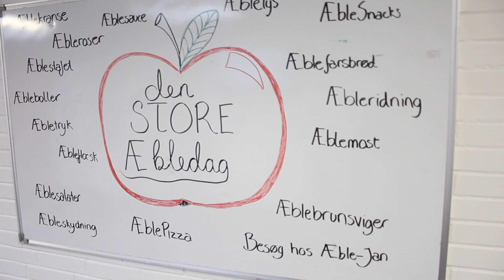Æbledag - Broby Sportsefterskole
I dag har vi haft temadag om æbler,  se med her:

Du glemmer aldrig din tid på Broby

Følg os på snapchat:

Broby Sportsefterskole

Efterskole